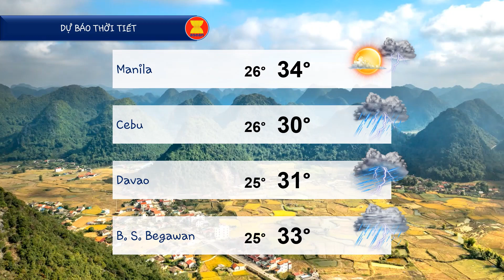Dự báo thời tiết tại miền Bắc Việt Nam các thành phố thuộc ASEAN đêm 28 và ngày 29/04/2023